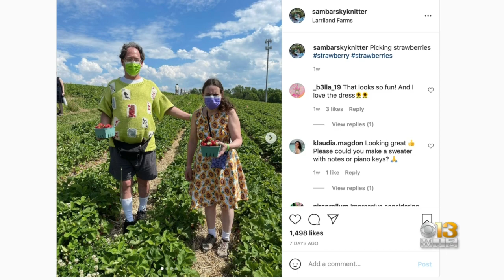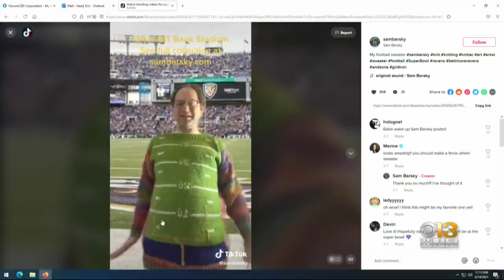Baltimore's Sweater Guy, Sam Barsky, Releases New 'T-Shirt' Sweaters For Interested Fans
It comes as no surprise to his many fans that Barsky has been hard at work - knitting a new sweater.  This Baltimorean has over 60,000 social media followers and is famous for his sweaters.